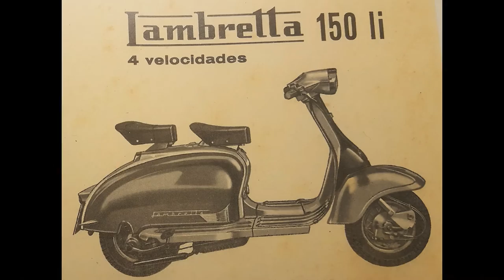Eibar Lambretta Li 150 s2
hillbilly moon explosion
my love forever more